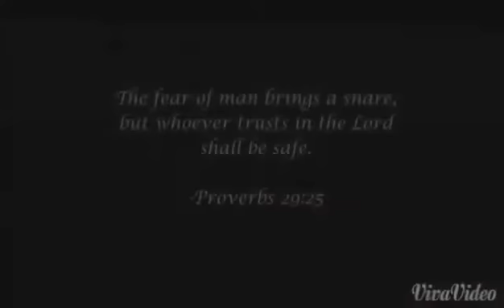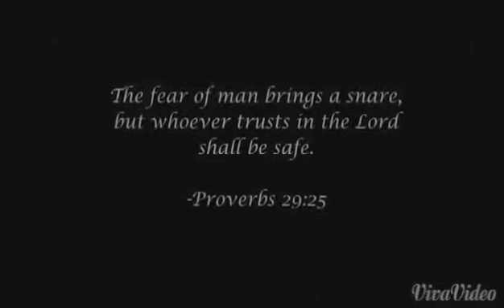Still and Trust GOD Animation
This is not originally mine. The animation and all the graphics are credited to JK Alombro. I've just borrowed and edited this for our PRAYER presentation in class. Hope you'll understand.